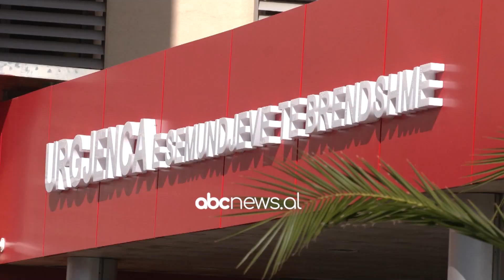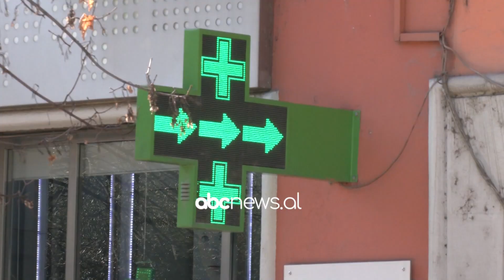Pandemia e covid rriti rezistencën ndaj antibiotikëve | ABC News Albania